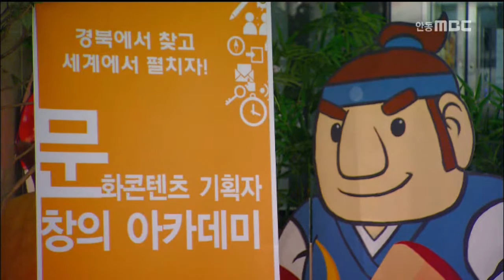[안동MBC뉴스]이야기 자원발굴 공모전 잇따라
2015/10/18 08:45:27    작성자 : 권영두

경북 문화콘텐츠 진흥원은
지역 이야기 자원 발굴을 위한
'일상이야기 수기 공모'와
'경북 스토리콘텐츠 공모전'을 잇따라 엽니다.
◀ＥＮＤ▶

'일상이야기 수기 공모'는
감동과 교훈적인 이야기 발굴을 목적으로 하며
다음달 10일까지 접수하고
'경북 스토리콘텐츠 공모전'은 영화나 드라마, 애니메이션의 소재로 쓸 수 있는
순수 창작물이면 되고,
다음달 말까지 접수합니다.

공모전 당선자에게는 최대 5백만 원의 상금과
수상작은 지역의 콘텐츠 자원으로 관리됩니다.